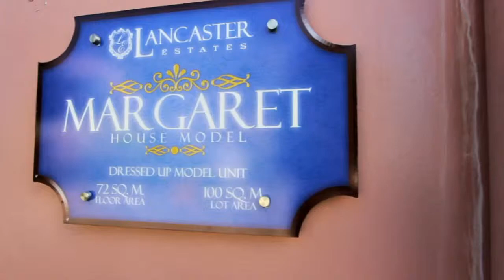House and Lot for sale MARGARET of Lancaster Estate, Cavite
Margaret House model

HOUSE DETAILS
Location: Inside Lancaster Estates
Address: Imus - Gen. Trias Boundary, Cavite, Philippines - 4107
Village Name: Kensington Place

SAMPLE COMPUTATION
Total Contract Price: Php 2,106,000
Monthly Downpayment for 15 months (Bank): Php 16,216.67
Monthly Amortization for 20 years (Bank): Php 18,634.37
Monthly Downpayment payable through Bank, Inhouse or Full Cash
Balance is payable through Bank, Inhouse Financing or Full Cash

Note:
Always ask for updated price.
Few units left with this price.
Reservation is on first come basis.
Price of corner and end lot is 10% higher than inner lot.
Unit facing the east, near gate and amenities also costs more.

2 Storey Single Attached House
3 Bedrooms with painted finish concrete wall partition, ceiling, powder coated aluminum window, eletrical oulet and bulb socket.
2 Bathrooms with tile floor and walls, shower, fixtures and lavatory
Painted cement finish for exterior walls
Tiled kitchen counter with stainless steel kitchen sink
Provision for CATV, Telephone, and Air Condition Outlet
Long Spanning G.I. Roof Sheet
1 Carport

MOBILE:
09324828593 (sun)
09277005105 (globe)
or PM here at my Facebook account ^_^